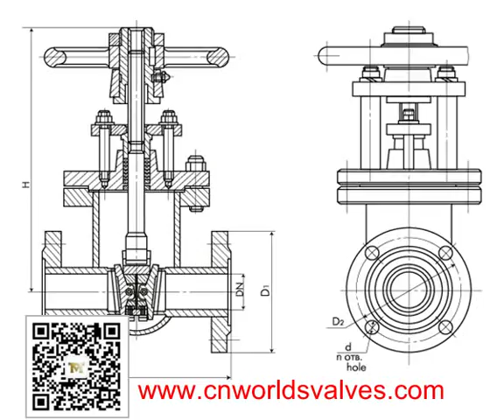epdm lining butterfly valve,epdm lining butterfly valve supplier,epdm lining butterfly valve Manufac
About us:
TIANJIN WORLDS VALVE CO., LTD.is located at TIAN JIN BIN HAI  where is only 3 kilometers away from Tianjin Xingang Port,TIANJIN WORLDS VALVE  CO.,LTD. is a specialized manufacture enterprise that focuses producing, installing, sale and service. The main products include Center Line Butterfly Valve, Flanged Butterfly Valve, Metal Butterfly Valve, Check Valve, Gate Valve, Waterpower Control Valve, Microresistance Slow Close Check Valve, Multi-function Pump Control Valve and their series products. Moreover, we can produce control valve and pressure reducing valve that are different materials, pressures, specifications, actuation ways. Our products include more than 50 serials and 1200 species, and the annual production output is more than 8.000 metric tons. WORLDS valves have been selling well all over China and exporting to Europe, America and other countries and areas, which are used widely in water supply and drainage, electric power, petrol chemical industry, metallurgy and other trades. Our products are quite creative, good quality, cheap price and excellent credit, so customers trust our products.